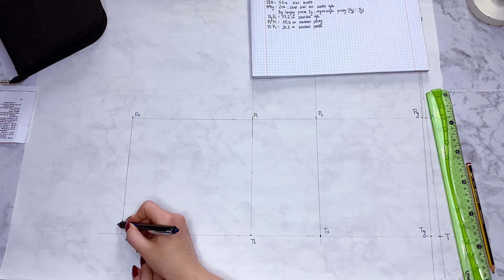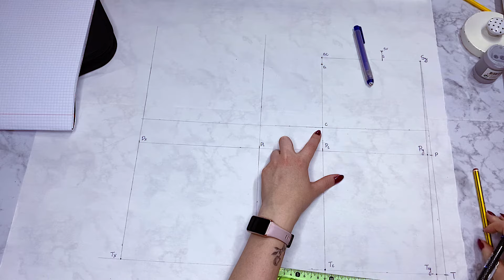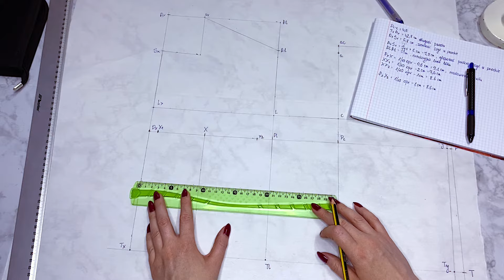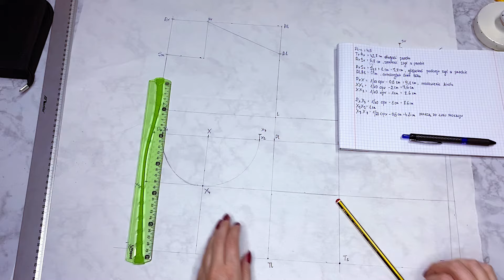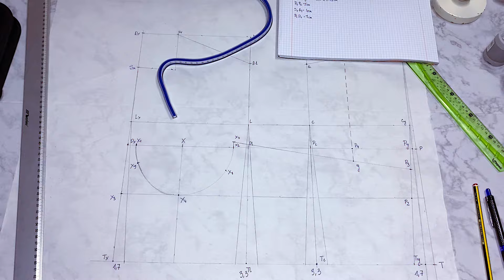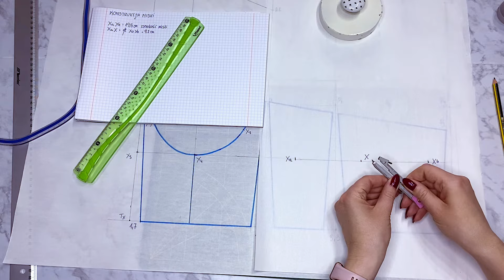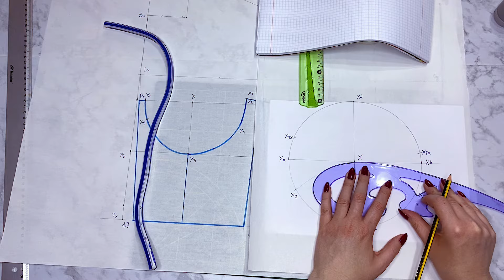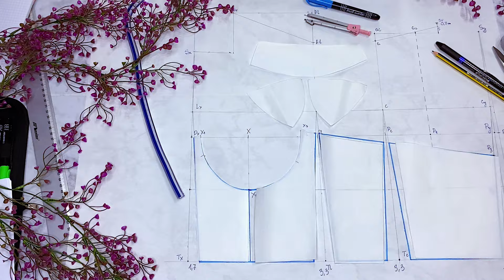Konstrukcja gorsetu damskiego | Krok po kroku | Tutorial I Corset I Step by step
Wyroby gorseciarskie mogą być szyte z tkanin tradycyjnych, tzn. nie rozciągających się, lub z tkanin elastycznych. Te ostatnie rozpowszechniają się coraz bardziej, gdyż umożliwiają dokładne przyleganie do ciała.
Usztywniona miska biustonosza z tkaniny tradycyjnej swoim kształtem nadaje wygląd sylwetce.
Gorset został wykreślony na wymiary poniżej :

Wymiary główne :
ZWo - wzrost - 160 cm
opx - obwód klatki piersiowej - 96 cm
obwód pod piersią - 84
ot - obwód talii - 76

Wymiary szczegółowe:
Sys - Szerokość szyi :  1/20 opx + 2 cm = 6,8 cm
SyP - głębokość pachy :  1/10 opx + 1/20 ZWo + 1 cm = 18,6 cm
SyT - linia talii :  1/4 ZWo - 2 cm = 38,0 cm
SyB - linia bioder :  1/4 ZWo - 2 cm + 1/8 ZWo = 58,0 cm
TxAx- długość przodu :  SyT + 1/20 opx = 42,8 cm
PyPc - szerokość tyłu :  2/10 opx - 2 cm = 17,2 cm
PcPl - szerokość pachy :  1/10 opx + 1 cm = 10,6 cm
PlPx - szerokość przodu :  2/10 opx + 1 cm = 20,2 cm

Pamiętaj że:
Forma podstawy gorsetu, powinna być zwężona w przodzie lub w tyle w zależności od stosowanego zapięcia, jego szerokości i rozciągliwości.
Przy wykonywaniu podstawy z tkaniny elastycznej należy obwód zmniejszyć o około 15 %.
Górny brzeg gorsetu ( odcinek X7 - p3) można dowolnie obniżyć w kierunku linii talii.

Wielkość miski biustonosza przy różnych obwodach klatki piersiowej:
Dla obwodu klatki piersiowej 84, obwód pod piersią 73,5, szerokość miski 15
Dla obwodu klatki piersiowej 88, obwód pod piersią 77, szerokość miski 16,5
Dla obwodu klatki piersiowej 92, obwód pod piersią 80,5, szerokość miski 18
Dla obwodu klatki piersiowej 96, obwód pod piersią 84, szerokość miski 19,5
Dla obwodu klatki piersiowej 100, obwód pod piersią 91, szerokość miski 21